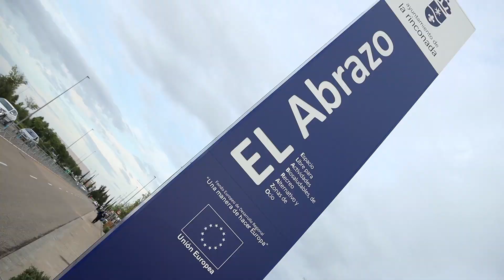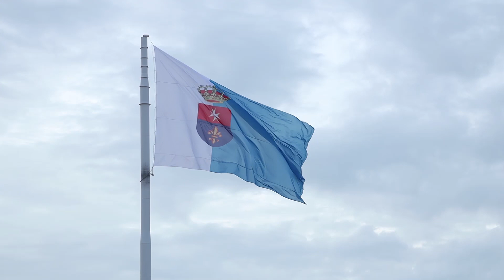Feria El Abrazo 2023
El municipio ha vivido su Feria El Abrazo, en la que ha sido una ciudad efímera de cinco días.